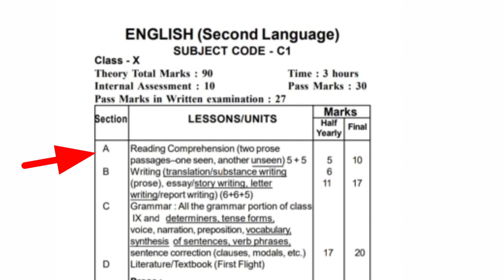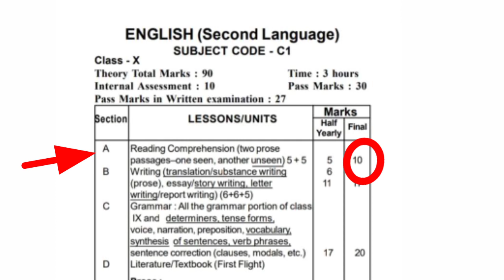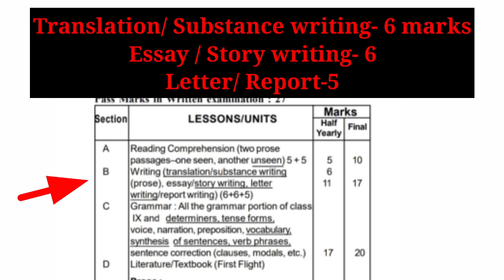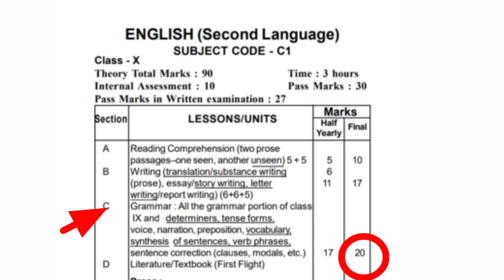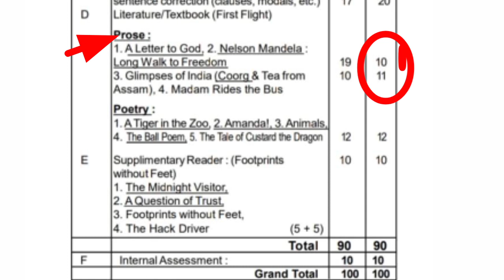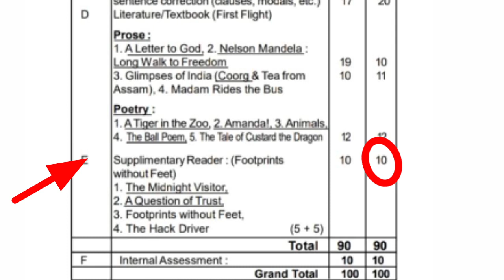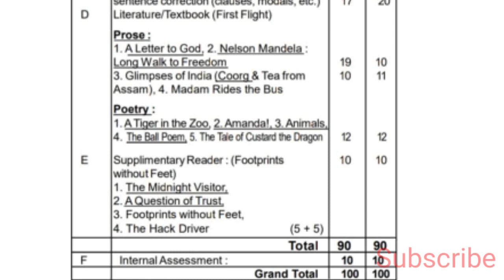Seba HSLC English syllabus new 2021 / class ten ৰ 2021 English syllabus.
In this video I discussed about the English syllabus of HSLC CLASS ten 2021 final.